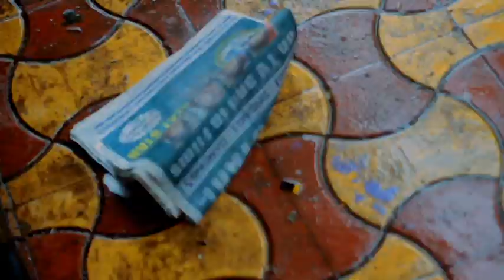Impulses - short film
written directed and edited - Bahaish Kapoor
Ayesha - Ritika Chauhan (dubbed voice  - Ridhima Bedi
Sidharth - Vansh Goswami
Produced - Kishore Namit Kapoor Acting Institute